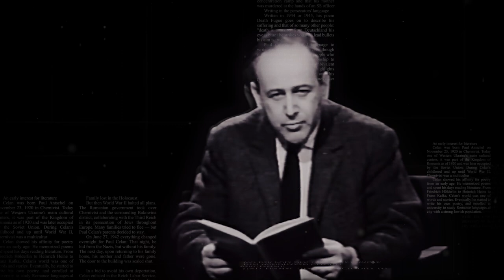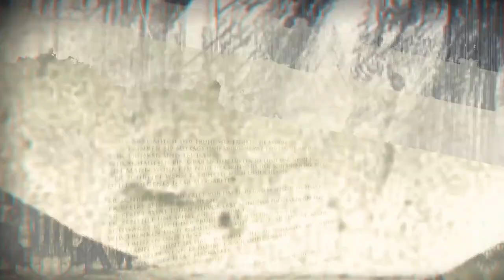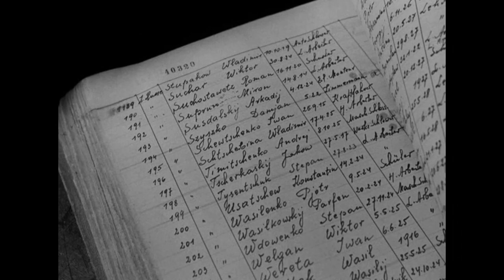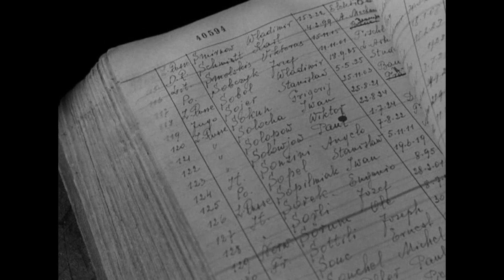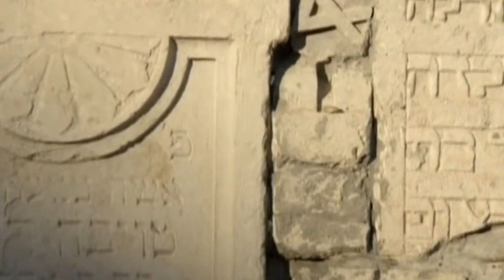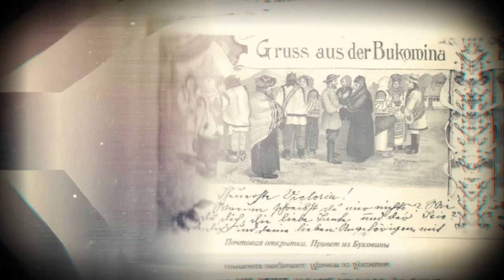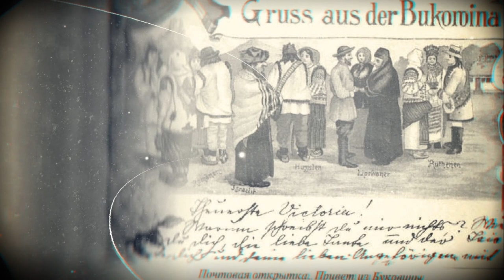Диалог о Пауле Целане | Ольга Седакова и Алексей Ретинский | Лаборатория современного зрителя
Как слово и музыка встречаются в творчестве Пауля Целана? Что в удивительно сложных и емких текстах, родившихся на острие трагедий XX века, находят современные читатель и художник?
Об этом и не только композитор, резидент Дома Радио Алексей Ретинский говорит с Ольгой Седаковой — литератором, филологом, ведущим переводчиком поэзии Целана.
Представляем запись онлайн-беседы, состоявшейся в ноябре 2020 года в рамках образовательного проекта musicAeterna "Лаборатория современного зрителя", резиденции Алексея Ретинского в Доме Радио и приуроченной к столетию одного из крупнейших немецкоязычных поэтов прошлого столетия.

00:00 Алексей Ретинский — о самоценности и музыкальности стихов Пауля Целана
03:14 Ольга Седакова — о знакомстве с поэзией Целана
07:25 Ключи к переводу и музыкальной форме. Преодоление времени
17:10 Прямота и многослойность. Поэзия как протянутая рука
21:25 Тишина между строк и «глагольность» у Целана
26:50 Связь поэта с эпохой: нелегкая жизнь и негерметичное творчество
35:40 «Я русский поэт»
44:10 «Мандорла»: сложная простота